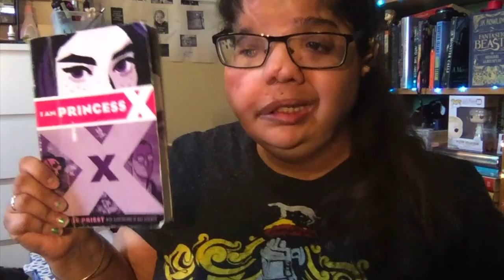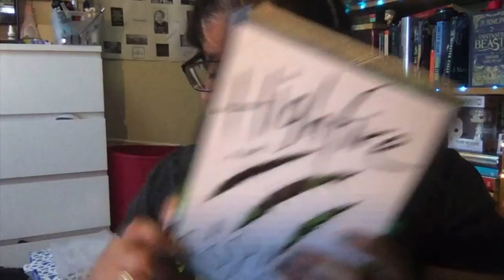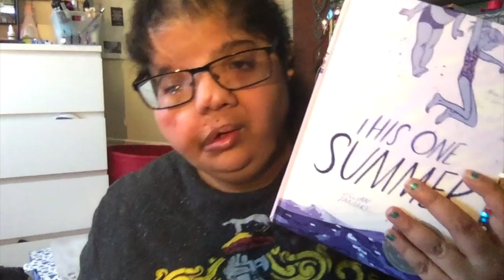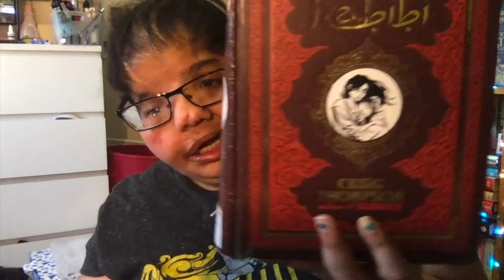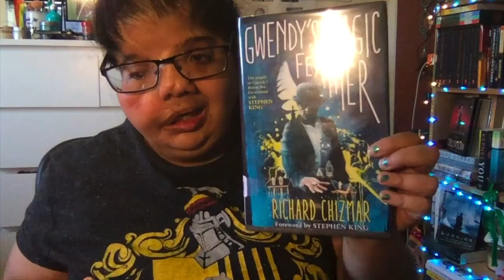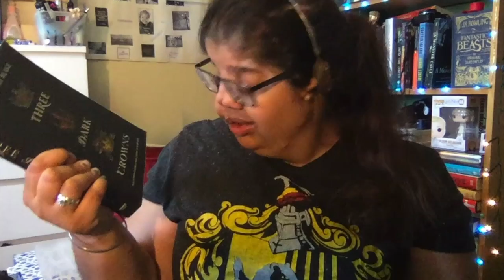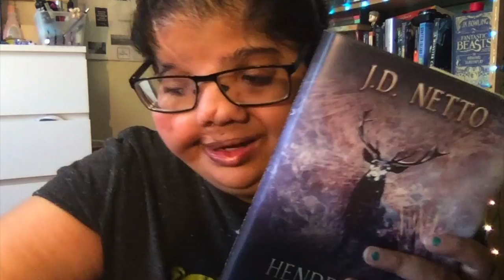May TBR and Birthday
Yay, it's finally May! Here's my MAY TBR and I divulge in what I did for my birthday. I also temporarily lose a book only to find it again!

Socials
Good Reads: Regina Kaur